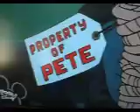House of Mouse - Control Room Mess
In this HOM clip, Mickey and Minnie Mouse asks Horace what's the problem. And then, after the problem, Pete shows up.